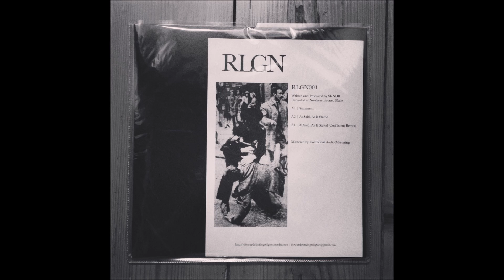SRNDR - As Said, As It Stated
Artist: SRNDR
Title: As Said, As It Stated
Label: RLGN
Catalog: RLGN001
Country: Italy
Style: Techno, Industrial, Noise
Released: 20 July 2015

Tracklist:
SRNDR - Statement
SRNDR - "As Said, As It Stated" (Coefficient remix)